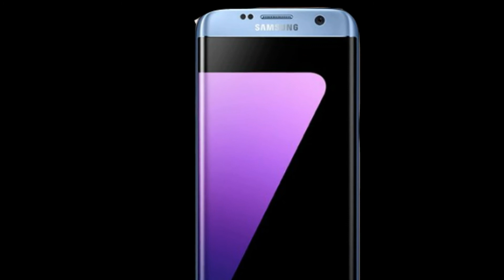Samsung Galaxy S7 edge named the best smartphone at MWC 2017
GSMA has recognized the Samsung Galaxy S7 edge as the “Best Smartphone of 2016” in the “Best Mobile Handsets and Devices” category at MWC’s yearly “Global Mobile Awards”.

The Samsung Galaxy S7 edge was (and still is) a wonderful device, and it got even better after the company updated the handset to Android Nougat. In fact, it really held its own, thanks in part to the Galaxy Note7 fiasco.

When Note7 users needed to turn their defective devices back in, many opted to swap it out for the Samsung Galaxy S7 edge. After all, it had a large-enough screen, dual edge display, and the same CPU+RAM combination. The only things it was missing were an S-Pen, larger screen, and the Iris scanner.

We are honored to be recognized for our craftsmanship in design and innovation with the Galaxy S7 edge.
Juhno Park, Vice president of Global Product Strategy over at Samsung Electronics says: “We are honored to be recognized for our craftsmanship in design and innovation with the Galaxy S7 edge. This award is a testament to our constant pursuit of excellence as we continue to exceed consumers’ expectations through revolutionary mobile technology